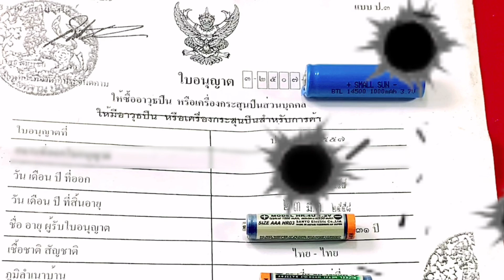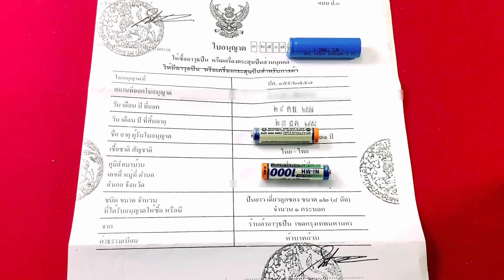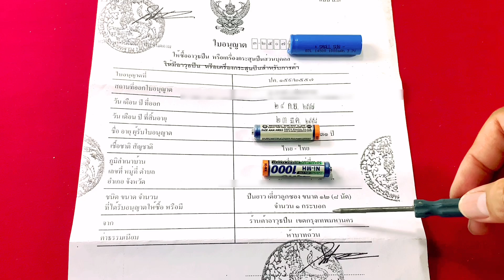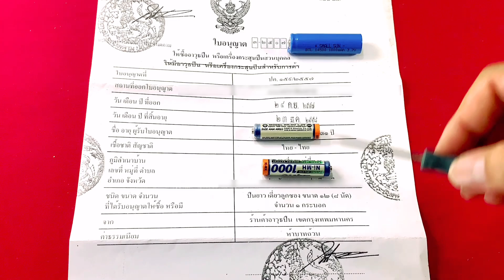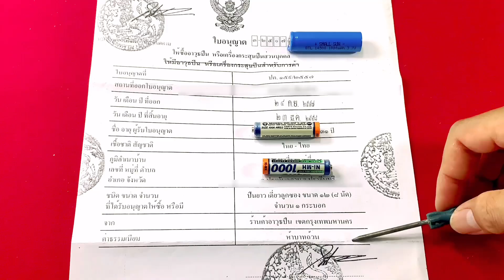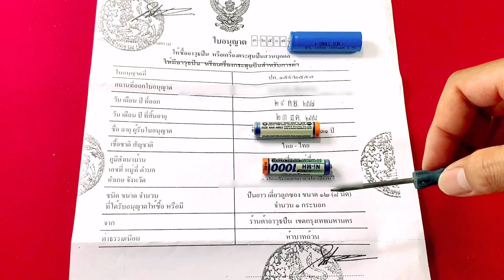ใบ ป.3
ใบ ป3
ติดตามผลงานเพิ่มเติมได้ที่เพจ FB:FULLMAG